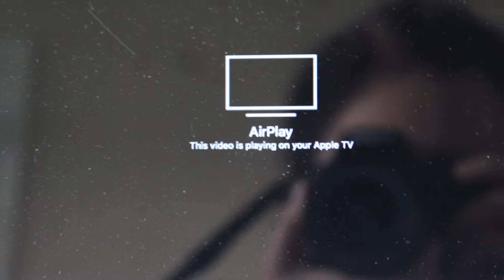Mediterranean Diet - Eggplant Meatballs - Vlogust 2018 Day 1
August is Mediterranean Lifestyle Month. Join me in August 2018 for Mediterranean diet recipes and lifestyle tips.

Today's recipes include:
Breakfast: Naan with avocado, tomato, and egg
Lunch: Spinach salad with strawberries and blueberries
Dinner: Eggplant Meatballs with salad

I hope you try my recipes. Let me know if you have any questions.